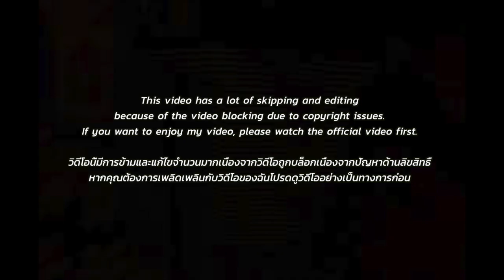🇹🇭🇰🇷🔥Korean Hiphop Junkie react to Pyra - bangkok (THAI/ENG SUB)